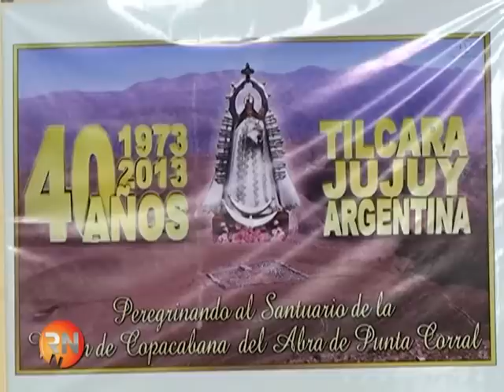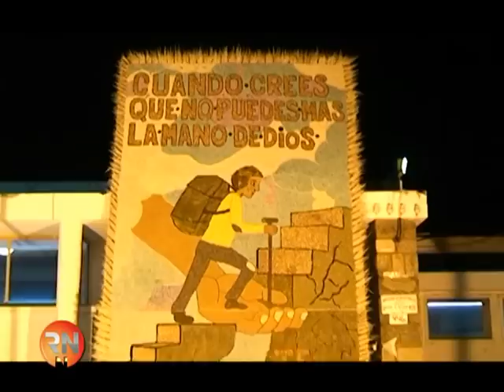RUTA NORTE TV SEMANA SANTA-JUJUY.PROG.1 BLOQUE 2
SEMANA SANTA EN LA QUEBRADA DE HUMAHUACA-JUJUY-ARGENTINA